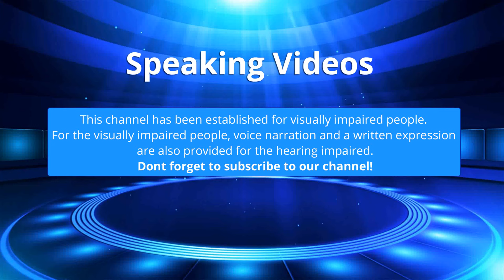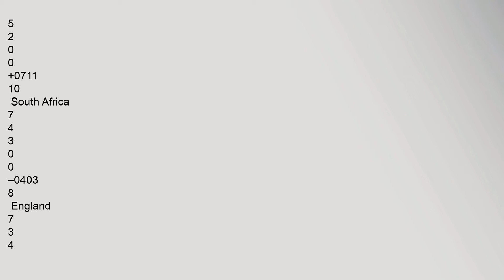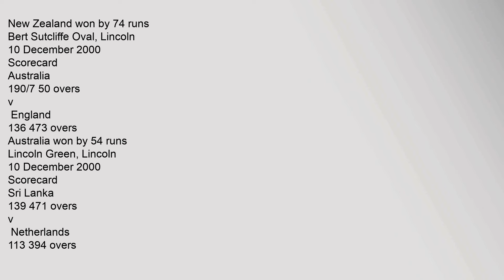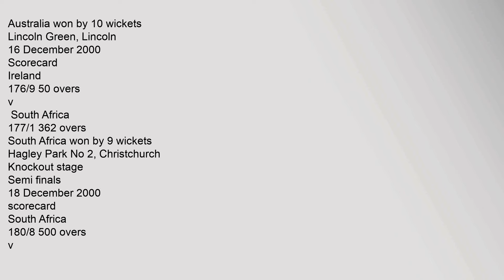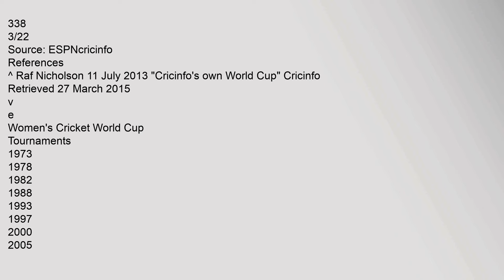2000 Women s Cricket World Cup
2000,Women,s,Cricket,World,Cup
Contents
1,Squads
2,Round-robin
21,Points,table
22,Matches
3,Knockout,stage
31,Semi,f,2000,Women,s,Cricket,World,Cup